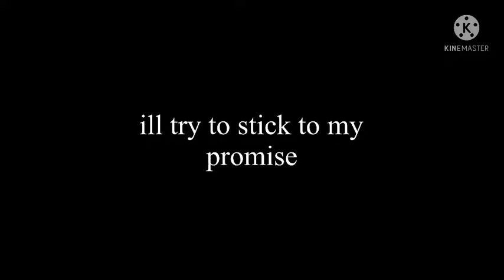Playing Blood Engine 2: Slash Mania with my brother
super idol